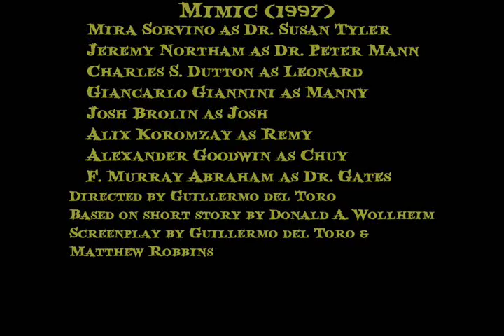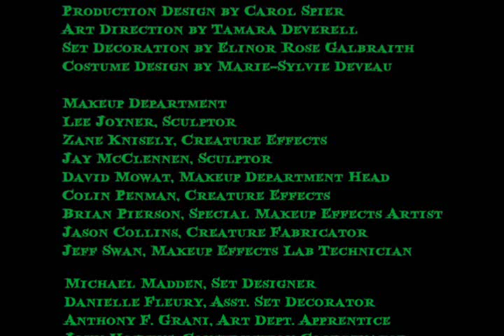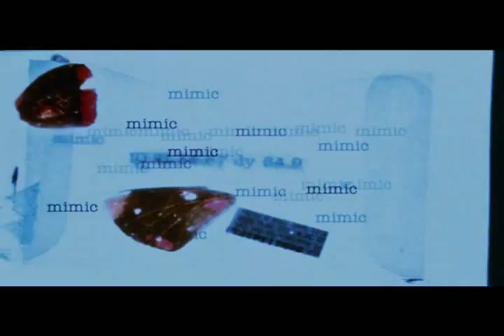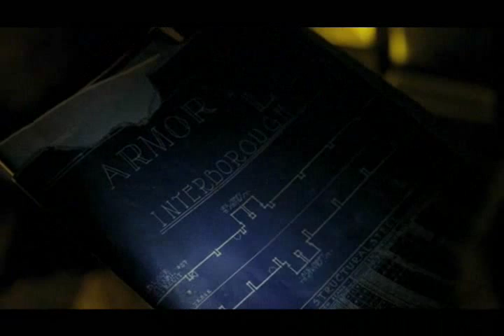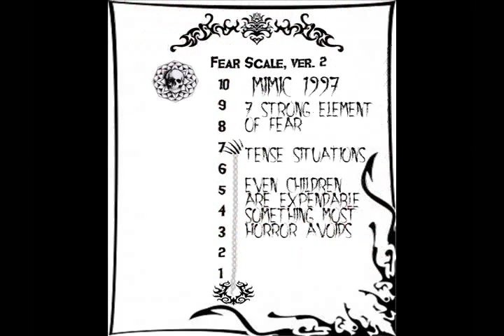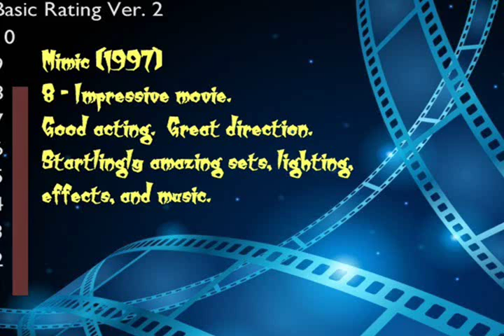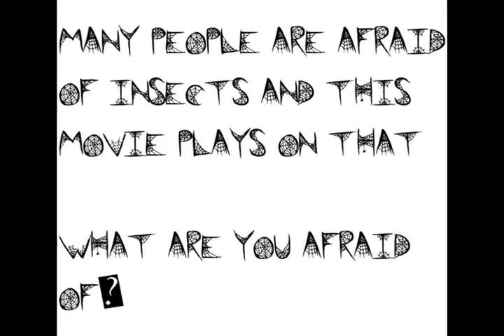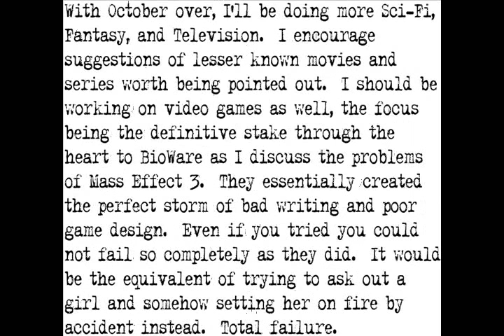Mimic Movie Review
Great movie!  An 8 of 10 by my judgement.  I encourage you to check it out.

And as I said at the end of the review, it is currently available on Netflix streaming.  I'll update that if it changes.